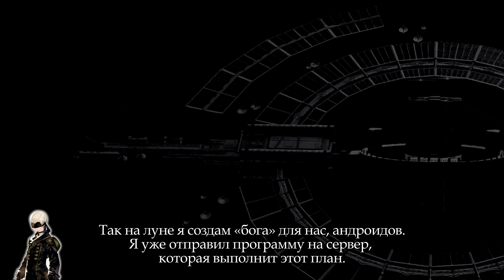Театральная Драма NieR: Automata - Акт 2: Проект YoRHa [Русские субтитры]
Автор оригинала Kyle McCarley:
Роли озвучивали:
№2 - Kira Buckland
№9 - Kyle McCarley